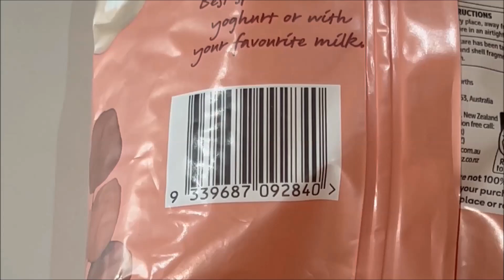Woolworths Toasted Fruit Free Muesli Best Price Perth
Lowest Perth Price $3.50 @
Woolworths Inglewood
Address: 861 Beaufort St, Inglewood WA 6052

Purchase Date 23 July 2023